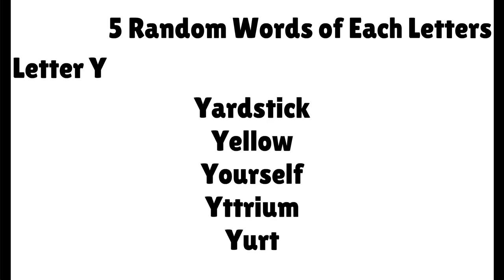Random Words Generator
Those words are random. The words starting in each letters...